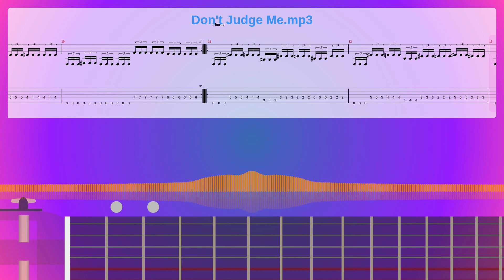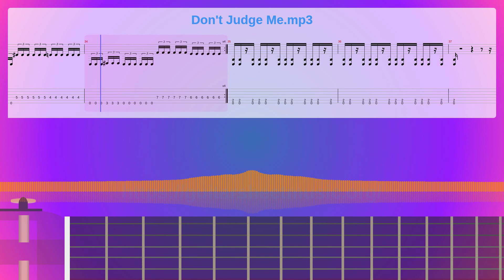Don't Judge Me.mp3 Sheet Music Free, Tankjr Synthesia Piano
Instruments: Distortion Guitar,Electric Bass (finger),Sound Effects
Parts: 4
Measures : 38
Tempo: 110